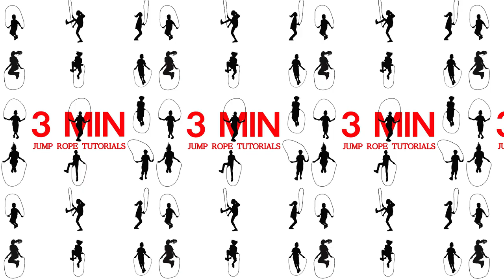22. Toad, Kruegar (nivel avanzado)